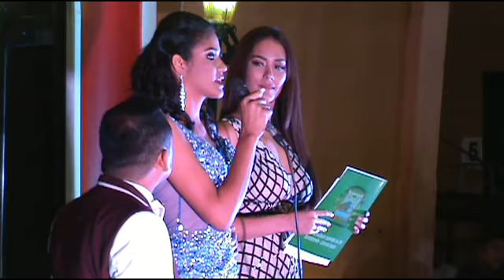MIS PROV MORROPON CHULUCANAS 2019